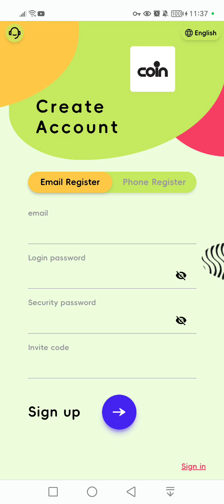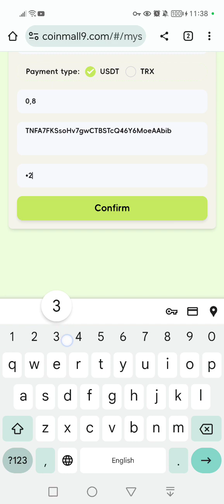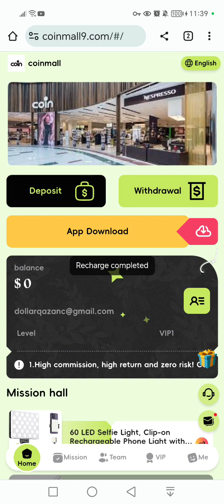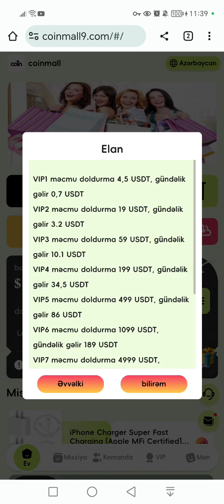5 dollar ilə gündəlik 0.80$ qazanmaq.Binance hesaba çıxarış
Bu kanalda göstərilənlər yatırım tövsiyyəsi deyildir.Saytların bağlanmasına kanal sahibi məsuliyyət daşımır!

The minimum recharge amount for VIP1 users to upgrade is 4.5 USDT

The platform withdrawal fee is 0, withdraw at any time within 24 hours!

We guarantee that this platform will never be closed. Funds are legal, safe and secure

High commission, high return and zero risk! Complete the order task and withdraw all principal and commission! Job quota is limited, please contact customer service to claim your quota.

1.¡¾100USDT Task¡¿Deposit 100USDT, earn 35USDT, and withdraw about 135USDT
2.¡¾500USDT Task¡¿Deposit 500USDT, earn 200USDT, and withdraw about 700USDT
3.¡¾1000USDT Task¡¿Deposit 1000USDT, earn 450USDT, and withdraw about 1450SDT
4.¡¾5000USDT Task¡¿Deposit 5000USDT, earn 2500USDT, and withdraw about 7500USDT
5.¡¾8000USDT Task¡¿Deposit 8000USDT, earn 4400USDT, and withdraw about 12400USDT
6.¡¾10000USDT Task¡¿Deposit 10000USDT, earn 6000USDT, and withdraw about 16000USDT
7.¡¾20000USDT Task¡¿Deposit 20000USDT, earn 13000USDT, and withdraw about 33000USDT
           Please consult online customer service for details.

Return on Deposit:
VIP1 cumulative recharge 5 USDT, daily income 0.8 USDT
VIP2 cumulative recharge 19 USDT, daily income 3.2 USDT
VIP3 cumulative recharge 59 USDT, daily income 10.1 USDT
VIP4 cumulative recharge 199 USDT, daily income 34.5 USDT

        Example: Team members recharge 1000 USDT, get 10% commission, 100 USDT!

For example: recharge 500 USDT within 24 hours, reward 25 USDT
For example: recharge 1500 USDT within 24 hours, reward 80 USDT
For example: recharge 5000 USDT within 24 hours, reward 300 USDT
For example: recharge 15000 USDT within 24 hours, reward 1200 USDT
For example: recharge 50000 USDT within 24 hours, reward 5000 USDT
For example: deposit  150000 USDT within 24 hours, reward 18000 USDT
pul qazanmaq,